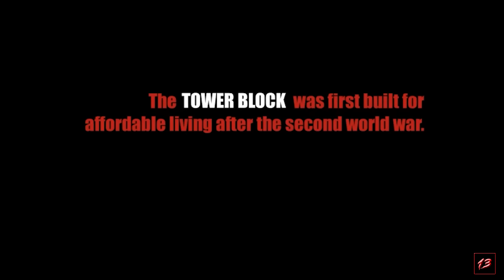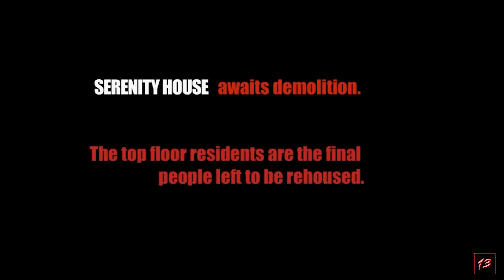TANPA AMPUN‼️SATU GEDUNG APARTEMEN DI BANT4I HABIS OLEH SNIPER PSIKOP4T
Judul Film : tower blok
Tahun rilis : 2012
Durasi        : 1 jam 30 menit
sutradara   : David beaton
Producer    : James nun

alur film
alur cerita
review film
Saqahayang
iq7
Review cerita film
alur film